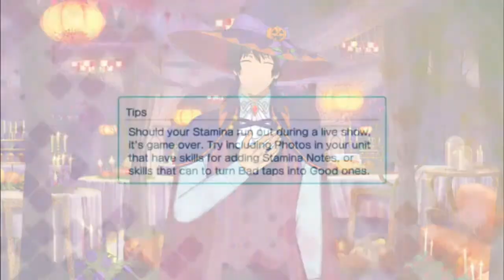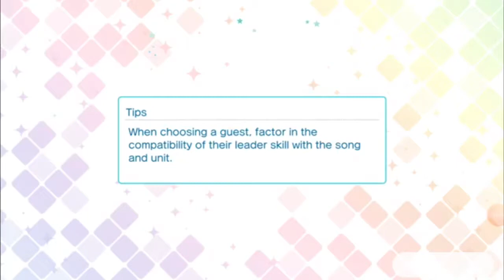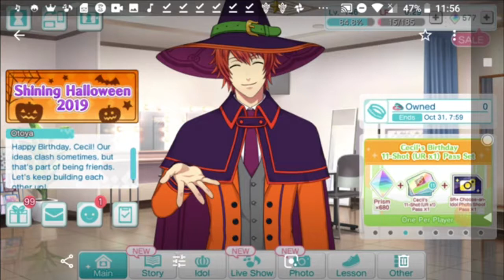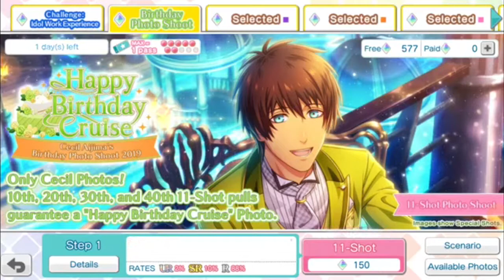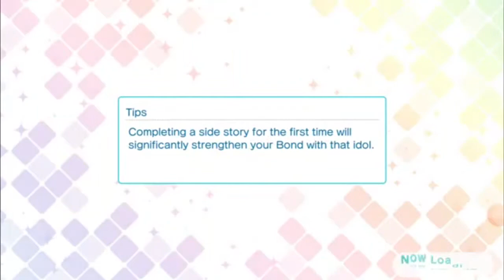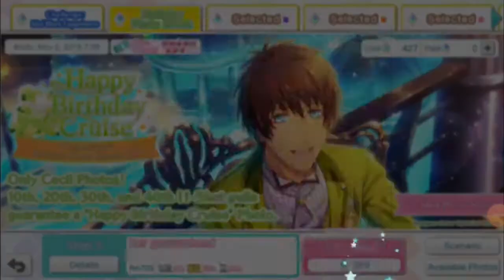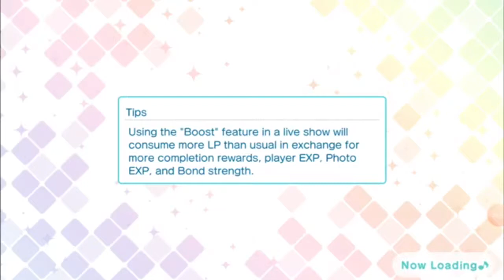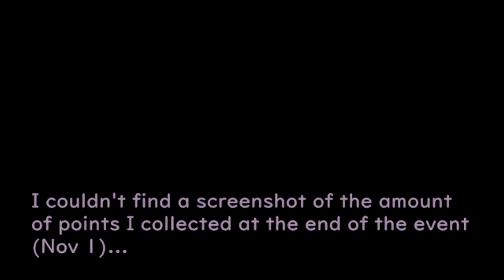UtaPri 2019 Cecil-kun's Birthday Scout!!! | 🍬And Happy Halloween~~ 🍬🎃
🎃🍬Happy Halloween!!🍬🎃
Andddd~ Happy Birthday to Cecil-kun!~ (*≧▽≦)ﾉｼ))
This Halloween has been a ton of fun already because I've not only done my own make-up/creation this year again for the second time in my life, but I've also recorded several videos for Halloween this year~ (๑ÒωÓ๑) I was currently stuck in traffic writing this video - I wanted to upload the Halloween videos earlier (including this one), but the First Kiss at a Spooky Soiree playthrough I did didn't render properly, so I have to try and download it as an mp4 again or as an AVI or whatever method I have to try from the internet in order to recover the 1 hour video or so (9 GBs... (❀◦◡◦)).

I'm just so relieved that - even though I accidentally deleted even this video in the screen recorder program I use (I was frantically deleting videos because I've reached the 100+ GB limit on my Pixel... I knew it was coming eventually... (☉∀☉)) - somehow, so very thankfully, the video ended up successfully uploading to YouTube. Although there were some slightly worrying modifications to the uploading progress messages, such as the upload processing taking a little longer than usual...

Anyway, this video will have to go up first since I want to upload a video for Halloween - no matter how late it may end up being (*・_・)ノ ◎
Wellllll, -videos- to be exact, which is why I need to start uploading as soon as I get home. Almost there though, and it's only ~7 PM, so the night is still younggggg!!  ＼＼\(۶•̀ᴗ•́)۶//／／

~Me currently uploading this video at like 5 AM on Nov 1 ¯\_༼ ಥ ‿ ಥ ༽_/¯~
Ughhhhh, it took me so long just to edit this videoooooo. I started editing in Vegas Pro around 7 yesterday, on Halloween, but technically I've been editing the video since 3 PM - just watching over the video, beginning to write the description, and noting some instances of highlights (which are listed in full below~). I was stuck outside with no internet (to properly edit or my laptop 'cause I needed to change my driver's license to WA now... I can't believe it's already been 1 month since we moved here - a lot has definitely happened during the moving process though, so it's reasonable. (￣･ω･￣)

...I do wish I coulda finished editing and uploading this video in time for Cecil-kun's birthday, but what could I do? (✿˵•́ ‸ •̀˵) It took at least 35 minutes to render the video too, and I need to make a note to render in 1080p compared to the 720p it's in next time, but it's fineeee. (*ﾉ▽ﾉ) ...I still need to watch and see if I need to edit-- oh, wait, I do. I do need to edit the FE video too. ರ_ರ Ha...Ha... I'll take my time and do that gradually tomorrow, along with posting the tweets I wanted to make yesterday... ಥ◡ಥ Hopefully, I can post properly on next year's Halloween~ And with that, I'll finally upload this video!! (๑´ᗜ`๑)

🍬🎃Highlights/Spoilers from this video~🍬🎃
12:08 It's Your Birthday~ Happy Birthday~~
14:16 "I love all the boys, but NOT as much as others."  + thoughts~
17:00-18 Cecil-kun appreciation timeeeee ✧٩(•́⌄•́๑)و ✧
Then it turned into Ai-kun appreciation time Σ( ° △ °|||)?
Because I was talking about how I can relate to Cecil-kun and Ai-kun in different ways (Ai-kun was the one I related to the most from the get-go). 😂
Either way, like all the guys mention, Cecil-kun is really lovable, endearing, and I want to know more about his personality~ I also love so many of his songs - they're often whimsical, magical, and truly fantastic compositions and Cecil-kun has pretty surprising range considering his regular speaking voice~ At least, that's how I see it. xD
22:26 Wow, look who showed up~! \(0^◇^0)/
25:50 Waiting~ Then, surprise!
29:10 For Cecil-kun...! This Time...!! For sure!!! 🤣

Anyway, that's it for now, take care everyone and
Always keep fighting! ✧*｡٩(ˊᗜˋ*)و✧*｡